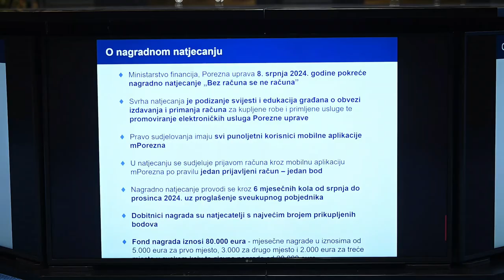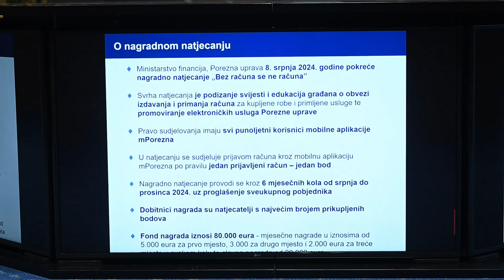Ministar Primorac predstavio nagradno natjecanje "Bez računa se ne računa"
Ministar financija Marko Primorac predstavio nagradno natjecanje "Bez računa se ne računa" i elektroničke usluge Porezne uprave.